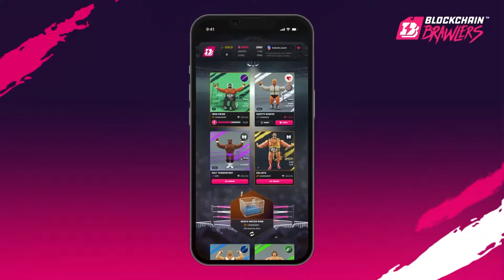DappRadar Explains: Blockchain Brawlers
Introducing Blockchain Brawlers, the first major play-to-earn release from WAX Studios. Blockchain Brawlers is a play-to-earn game filled with dozens of athletic BRAWLERS who give players the opportunity to earn BRWL tokens. To start the game and earn the official token, you will need to acquire a ring and at least one Brawler.

It's the rowdiest game in the metaverse!